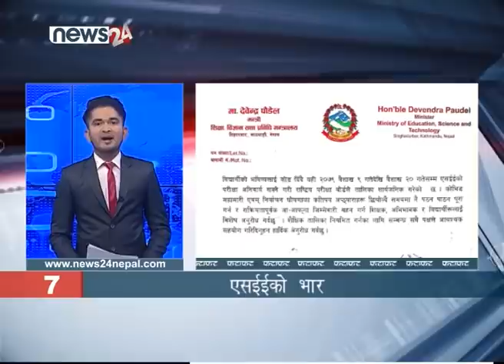EVENING NEWS FATAFAT - NEWS24 TV